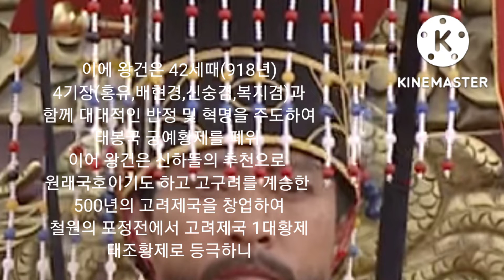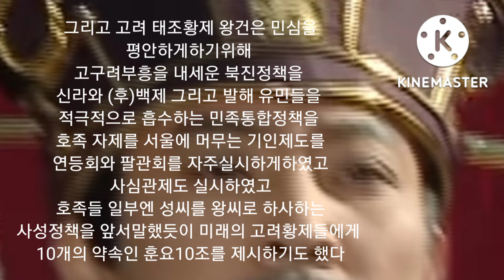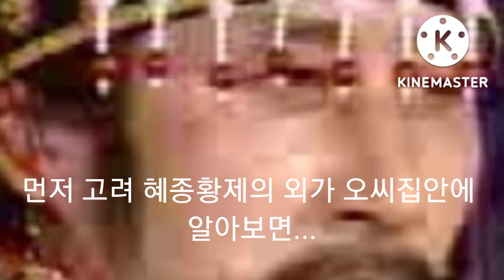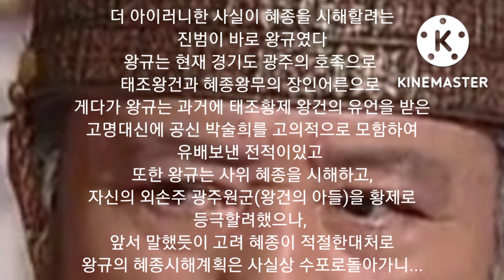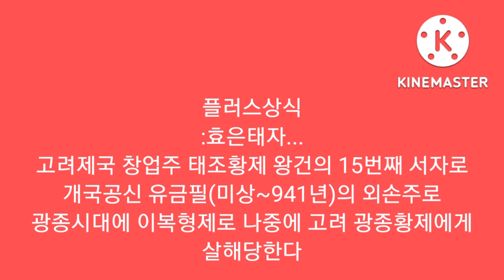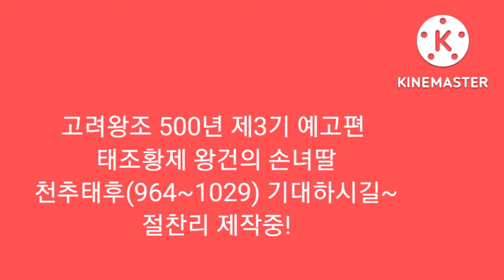고려왕조 500년 제2기 주인공:호족들을 억누르려다 무차별적이고 잔인한 살인극을 벌인 폭군 고려제국 4번째황제 광종황제 왕소(925~975)